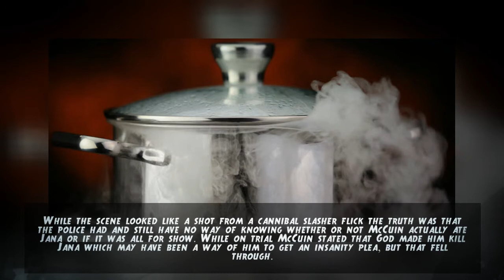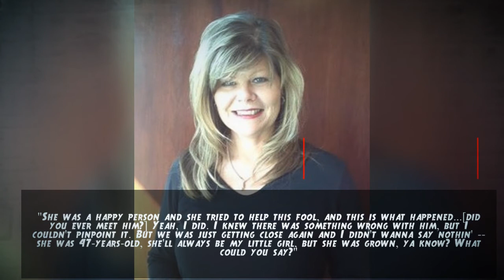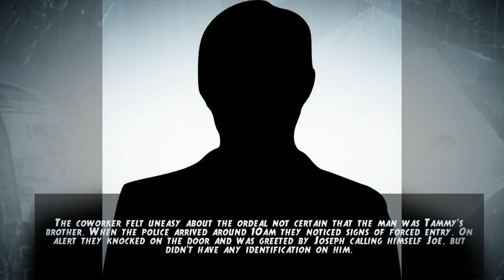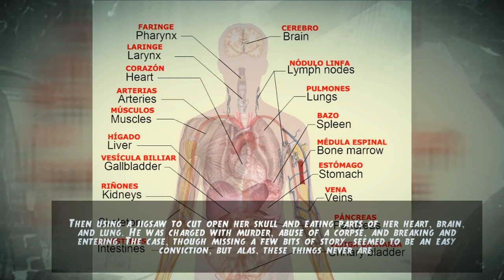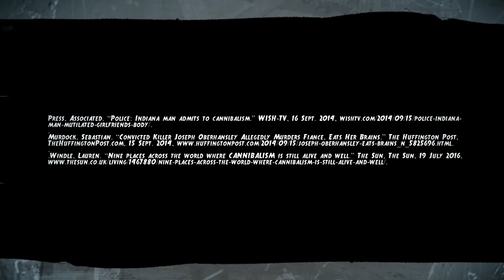Cannibal or Murderer: Chris McCuin & Joseph Oberhansley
True Crime Documentary 105: Cannibalism is beyond taboo yet some people still seek out ways to either taste flesh or humiliate their murder victims even further. Take the case of Chris McCuin & Joseph Oberhansley who killed their girlfriends and so that they'd always be with them: ate parts of their flesh... or did they?

▷ Backing Track: Dj Jasty - 30 Seconds on the piano